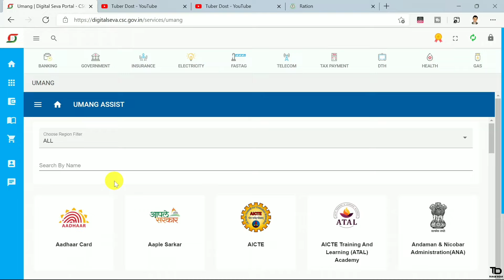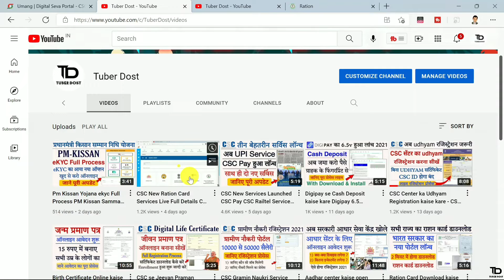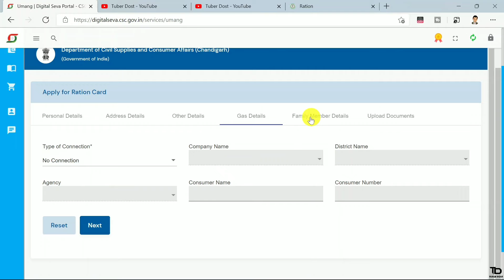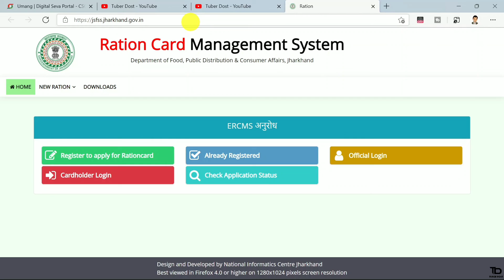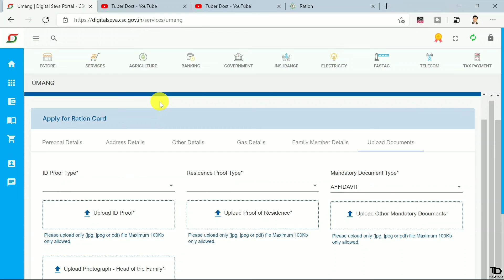CSC New Ration Card Enrollment Service Launch 2021 CSC Umang se Ration Card Apply kare Full Process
CSC New Ration Card Enrollment Service Launch 2021 CSC Umang se Ration Card Apply kare Full Process 2021

Hello Guys Aaj ke iss Video me maine aapko bataya ki csc portal se ration card online apply kaise kare aur all states ka ration card apply karne ka full process with documents required, all states ka ration card apply karne ka process same hai but sabhi states ka portal alag alag hai. Thanks...